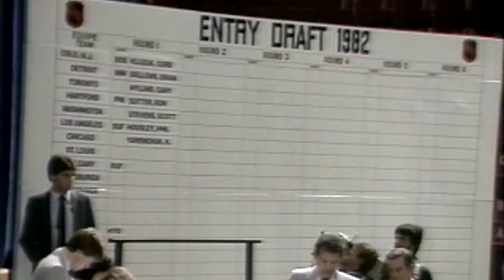Tony Granato | U.S. Hockey Hall of Fame Class of 2020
Tony Granato (Downers Grove, Ill.) not only had an exceptional playing career, but since his playing days has continued to make positive contributions to hockey as a coach at the NHL, collegiate and international levels.

Granato played 13 seasons (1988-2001) in the NHL for three different teams, highlighted by four 30-goal seasons; helping the Los Angeles Kings to the Stanley Cup Finals in 1993; and scoring 36 goals in his first campaign (1988-89) with the New York Rangers, a club record for goals by a rookie that still stands today.

Granato put up 220 points in a prolific four-year (1983-87) collegiate career at the University of Wisconsin, where he stands today fourth all-time in school history in points and third in goals (100). He was a two-time All-American for the Badgers and a finalist for the 1987 Hobey Baker Memorial Award following his 73-point senior season. A member of the UW Athletics Hall of Fame, Granato was named team MVP as a senior and also earned WCHA Student Athlete of the Year honors.

Following his college career, Granato spent the 1987-88 season with the U.S. Men’s National Team and ultimately represented the U.S. in the 1988 Olympic Winter Games, one of seven times he donned the red, white and blue as a player on the international stage.

His NHL debut came in 1988-89 with the New York Rangers where he made an immediate impact. Granato was named to the NHL All-Rookie Team after leading the Rangers in goals with 36 and contributing 63 points in total. In 1990, he was traded to the Los Angeles Kings where his prolific goal scoring was key in L.A.’s run to the Stanley Cup Finals. In January of 1996 he suffered a serious head injury that would require surgery, causing speculation he would not play again. Granato, however, defied the odds and returned to the ice in 1996-97 after being traded to San Jose and not only earned the Bill Masterton Memorial Trophy that season, but played in the NHL All-Star Game in front of his hometown fans in San Jose. He retired following the 2000-01 season having played in 774 NHL regular-season games with 492 points, including 248 goals and 244 assists. He also played in 79 playoff games and contributed 43 points (16G, 27A).

During his playing career, in addition to being named to the 1988 U.S. Olympic Men’s Ice Hockey Team, Granato also played for Team USA in 1991 Canada Cup; in three IIHF Men’s World Championships (1985, 1986, 1987) and in two IIHF World Junior Championships (1983, 1984).

Following retirement, Granato worked in the media for a brief time, but ultimately was called to coaching. He spent 13 seasons in the NHL as a head or assistant coach with 12 of those campaigns including winning records. Granato’s career included six seasons (2002-04; 05-09) behind the Colorado Avalanche bench, highlighted by two stints as head coach (02-04; 08-09) during which time he led the Avalanche to a 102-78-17 record, including a Northwest Division title in 2003 and two appearances in the Stanley Cup Playoffs. He went on to serve as an assistant coach for the Pittsburgh Penguins for five seasons (2009-14) where he helped the Penguins to playoff appearances in all five campaigns and at least 101 points in all but the lockout-shortened season of 2012-13. After two seasons as an assistant with the Detroit Red Wings (2014-16), Granato was named the head men’s ice hockey coach at his alma mater in 2016 and continues in that role today. He was named the 2017 Big Ten Coach of the Year and was a finalist for the Spencer Penrose Memorial Award that year as national coach of the year.

Granato has twice been involved at the highest levels of international hockey on the coaching front, serving as head coach of the 2018 U.S. Olympic Men’s Ice Hockey Team and an assistant coach for the 2014 squad.